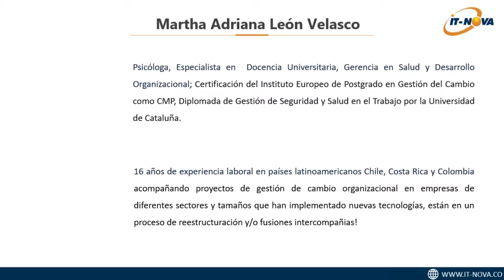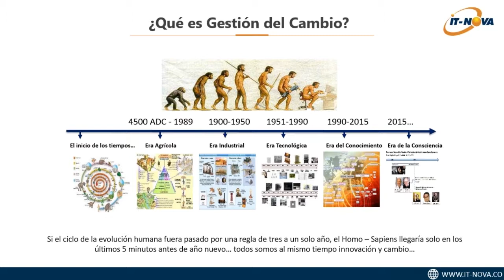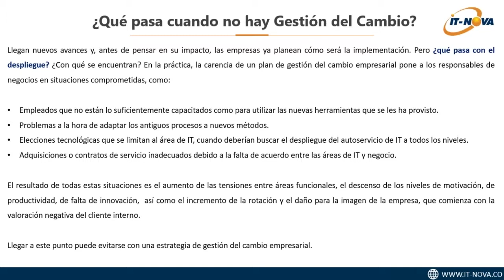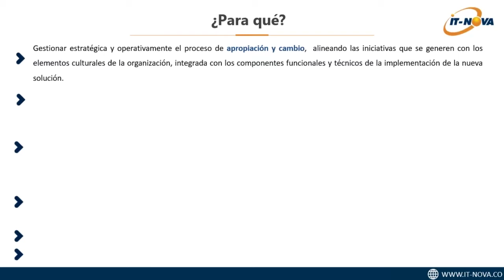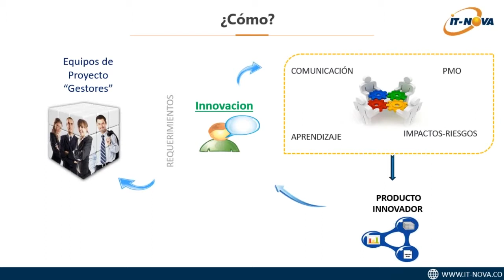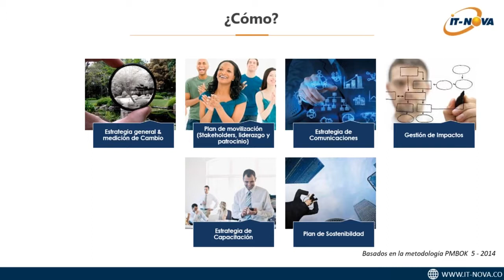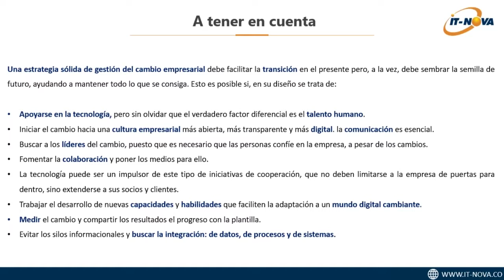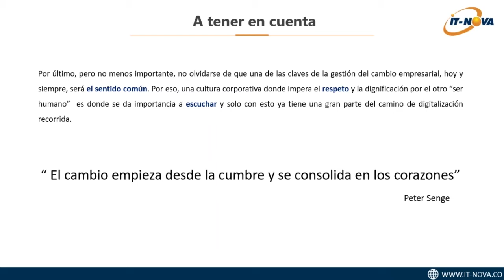Gestión del cambio y organizaciones exitosas trabajando en los datos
Tecnología y personas son los dos elementos esenciales para éxito de cualquier iniciativa de Transformación Digital. En este video se lo explicamos y le señalamos cómo su implementación garantiza el éxito.

Si desea una asesoría o quiere contactarse con nosotros, escríbanos a o llámenos al teléfono en Bogotá, Colombia: 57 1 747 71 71